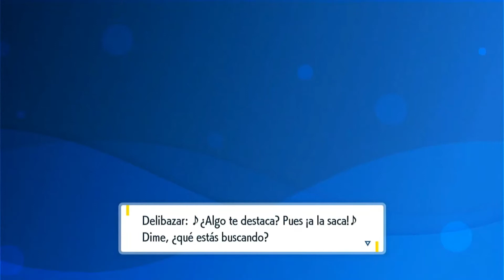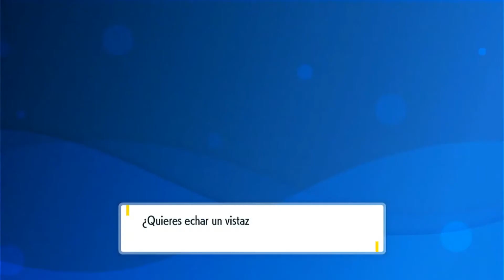Pokémon Escarlata : Gimnasio de tipo Hielo - Parte 7 - Guia - Travesia de la Victoria - Corvikgamer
Nintendo Switch Clave de amigo: SW-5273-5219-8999, SW-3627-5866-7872
Gamertag Xbox : EURYCLOUD